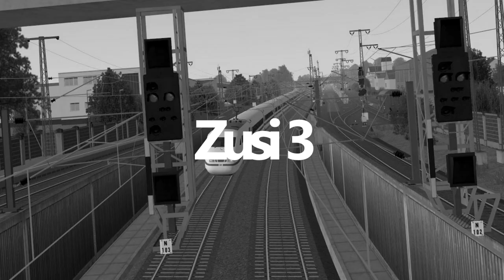Omsi 2 #178 M2 Düsseldorf Mini DLC Release Version *PC/HD/DE*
◄|╌╌╌ 〉› Beschreibung ‹〈 ╌╌╌╌|►

◄|╌╌╌ 〉› Karte & Fahrzeug ‹〈 ╌╌╌╌|►

◄|╌╌╌ 〉› Social Media ‹〈 ╌╌╌╌|►

◄|╌╌╌ 〉› Mein Computer ‹〈 ╌╌╌╌|►

► Mainboard: MSI X470 Gaming Plus Max

► Arbeitsspeicher: 32 GB G.Skill

► Grafikkarte: NVIDIA GTX 1080

► Monitor: U28E590 4K Monitor

► Lenkrad: Logitech G29

► Kopfhörer: Sennheiser TR175